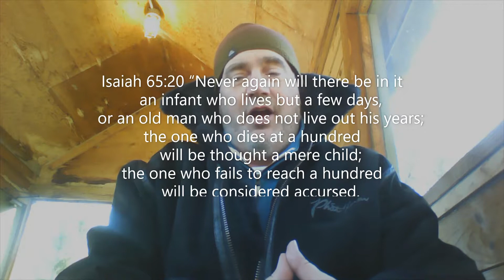Older people and the Exodus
Our greatest treasures are our elderly and our children.  It is time they realized that they are our treasure.